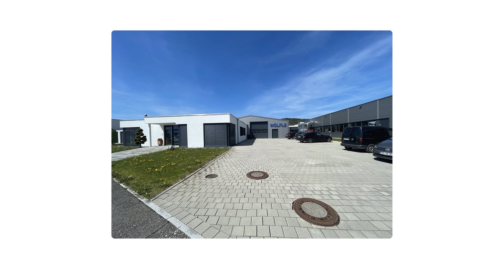Wölfle Medizin- u. Kabeltechnik GmbH & Co. KG | Medizintechnikhersteller in Tuttlingen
Wölfle Medizin- u. Kabeltechnik GmbH & Co. KG
Sattlerstr. 24
78532 Tuttlingen